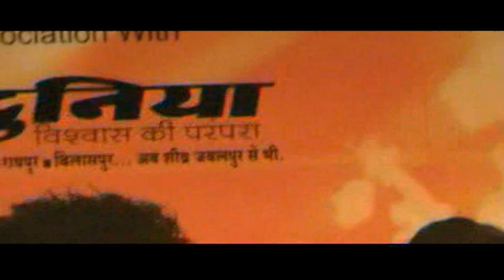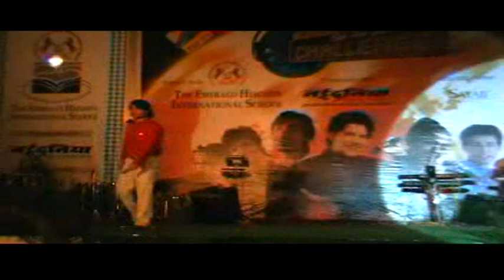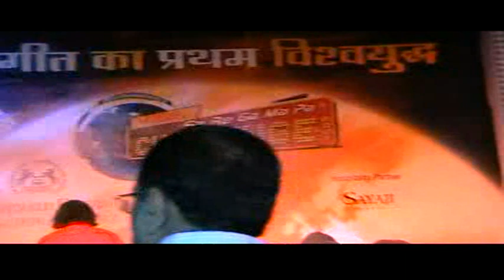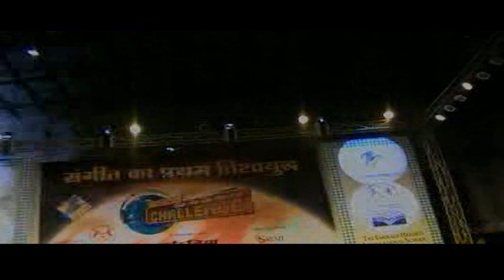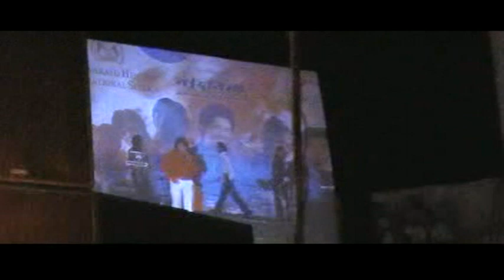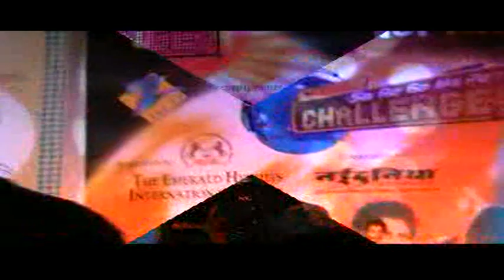ZEE SAREGAMAPA LIVE CONCERT RAJDEEP MALHOTRA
EMERALD HEIGHTS STADIUM CONCERT LIVE SAREGAMAPA WITH ADITYA NARAYAN & IDOLS WITH ANCHOR SINGER : RAJDEEP MALHOTRA ARTIST .
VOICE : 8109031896